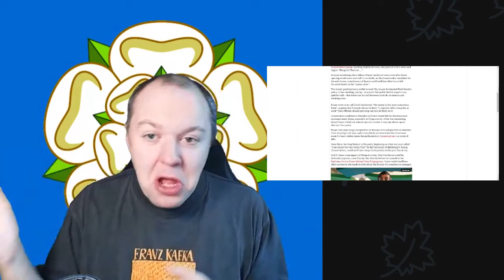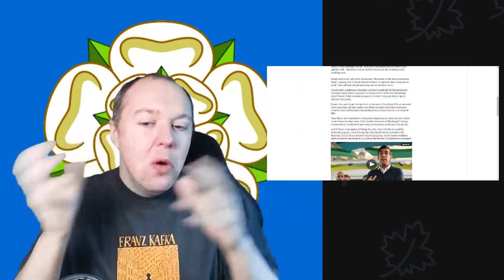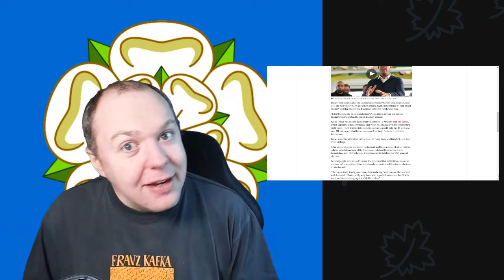Mhairi Fraser: The Rising Tory Force Inspired by Trump's Influence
🌟 Meet Mhairi Fraser, the emerging star within the Tory ranks, whose political trajectory took an unexpected turn after an encounter with the charisma of Donald Trump. 🌟

This video delves into Mhairi Fraser's journey, from her performance at PopCon, where she criticized Covid lockdowns, to her potential role in shaping the Conservatives' post-Sunak trajectory.

🔍 Explore how Fraser, with her stance against lockdown measures, captured the attention of both supporters and critics alike. Uncover the pivotal moments transforming her into a rising force within the Tory party.

🤝 As a figure who aligns herself with the ideals espoused by Trump, Fraser's influence extends beyond traditional party lines. Join us as we examine how her perspective on governance may impact the future direction of the Conservative party.

🚀 Don't miss this deep dive into the political rise of Mhairi Fraser and the potential implications of her involvement in shaping the post-Sunak era for the Conservatives.